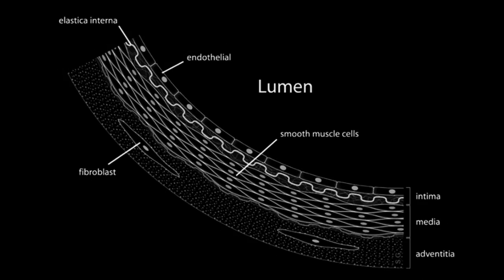And Now the Good News #47: 8/27/2013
Read more about the stories featured in this video at these links:

"UCSB Anthropologists Study the Genesis of Reciprocity in Food Sharing"

"Harvard Stem Cell researchers create cells that line blood vessels"